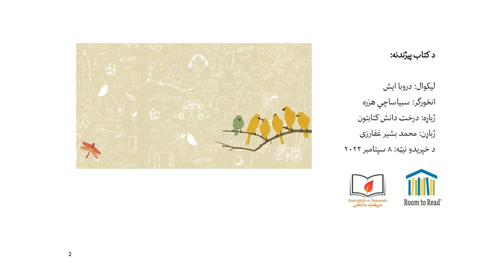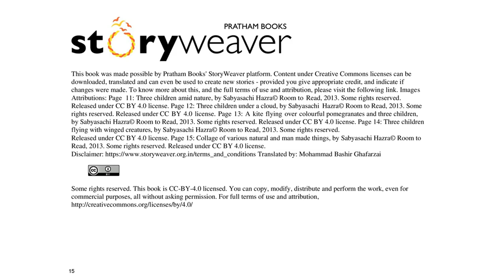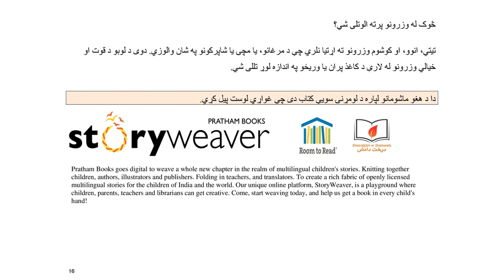څوک له وزرونو پرته پرواز کولای شي؟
په دې کتاب کې به ولولئ چې آیا څوک ﻟﮫ وزرونو پرﺗﮫ الوﺗﻠﯽ ﺷﻲ؟ ﺗﯾﺗﻲ، انوو، او کوشوم وزرونو ﺗﮫ اړﺗﯾﺎ ﻧﻠري ﭼﯥ د ﻣرﻏﺎنو، ﯾﺎ مچۍ ﯾﺎ ﺷﺎپرکونو ﭘﮫ ﺷﺎن والوزي. دوی د لوبو د قوت او ﺧﯾﺎﻟﻲ وزرونو ﻟﮫ ﻻرې د ﮐﺎغذ پران ﯾﺎ وریځو ﭘﮫ اندازه لوړ ﺗﻠﻠﯽ ﺷﻲ، دا د هغو ﻣﺎشومانو ﻟﭘﺎره د ﻟوﻣړنۍ ﺳوﯾﯥ ﮐﺗﺎب دی ﭼﯥ ﻏواړي لوست پیل ﮐړي، او دا کتاب د محمد بشیر غفارزی له خوا پښتو ژبې ته ژبارل شوئ دې.